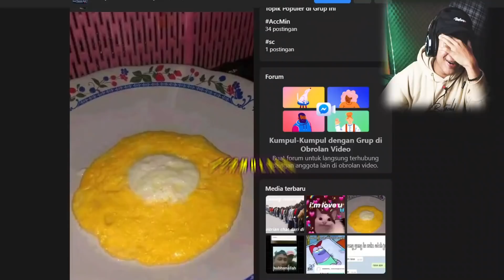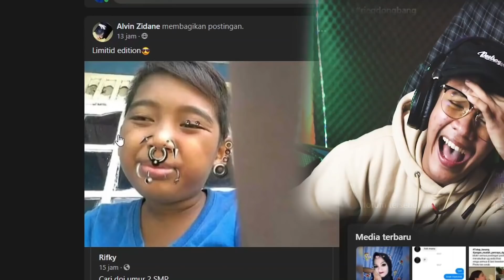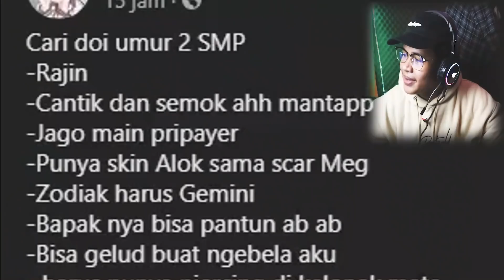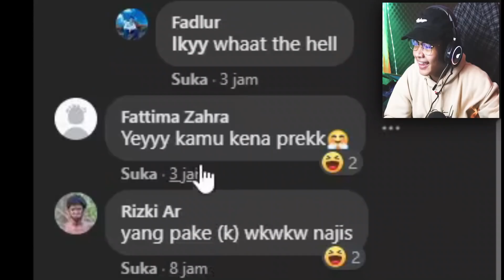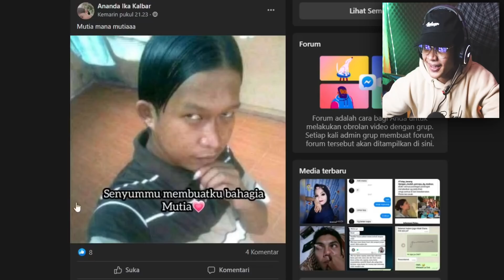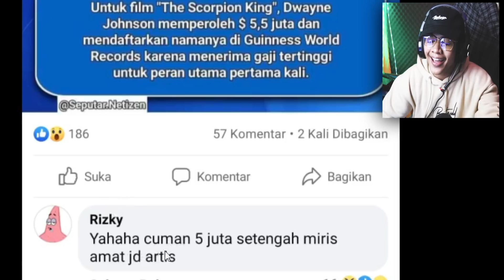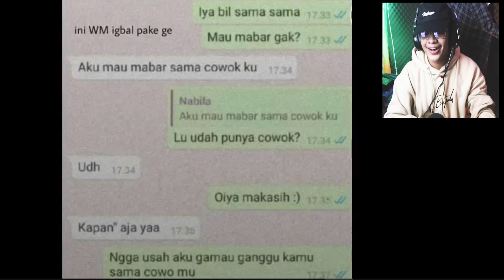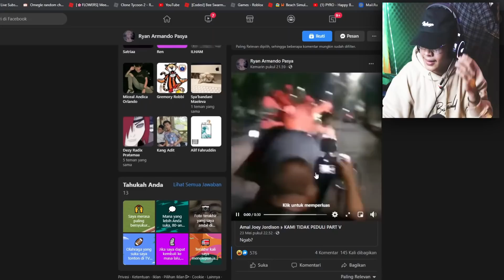BOCIL FREEFIRE NYARI CEWE ?? SPEK DEWA !!